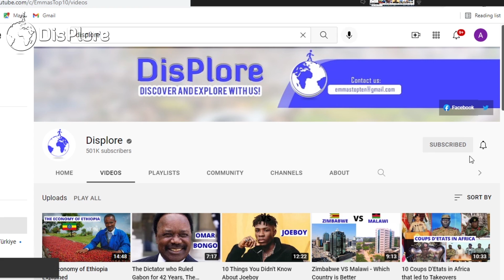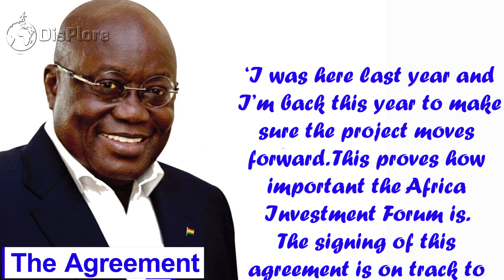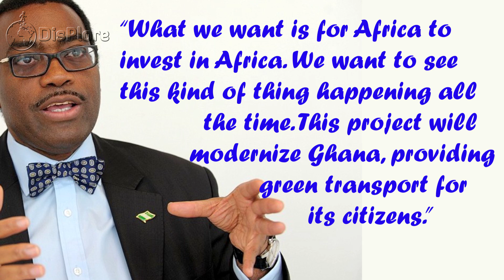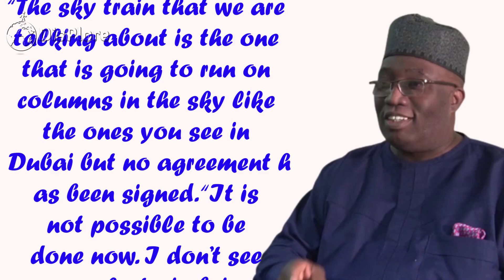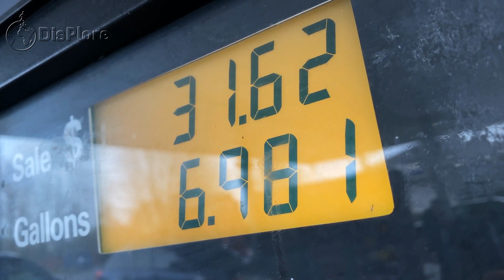Ghana's Ambitious $2.6 Billion Accra Skyline Project